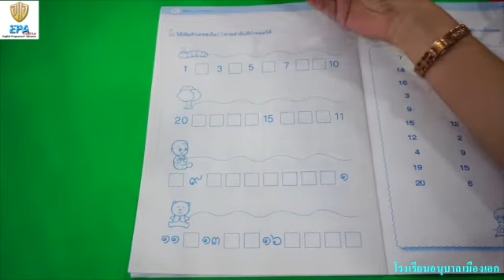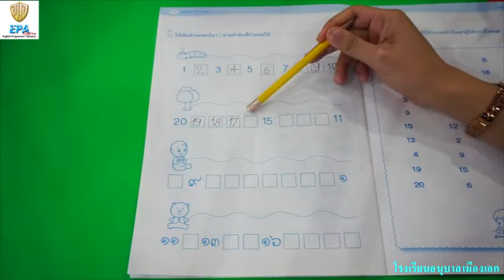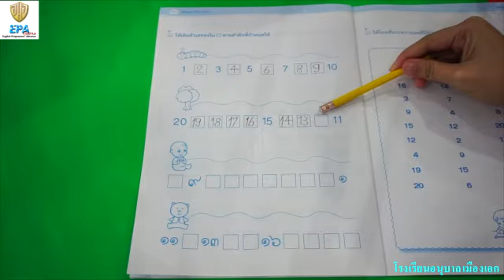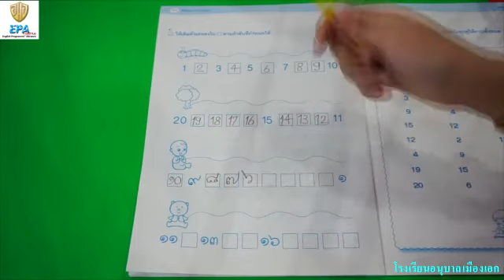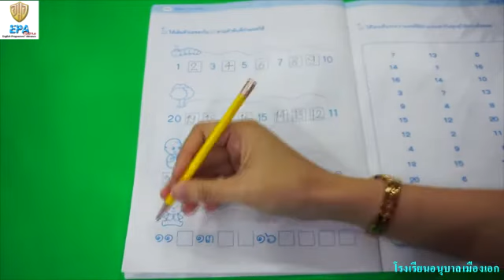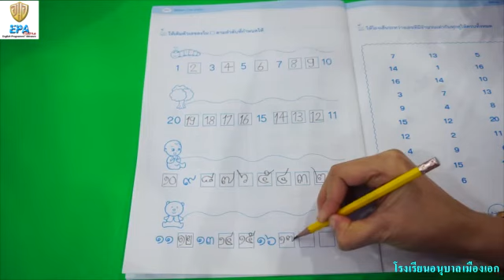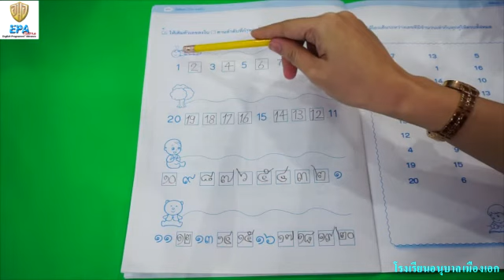MAK (Pre-K)(Term 2)(2nd Season) 3. MATH (EP.33)